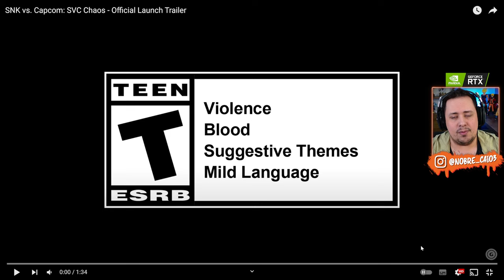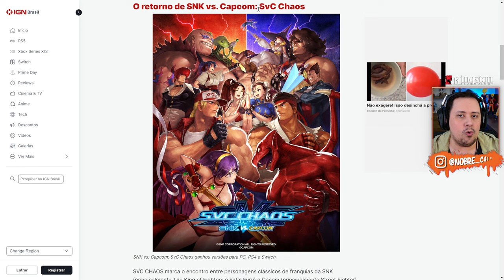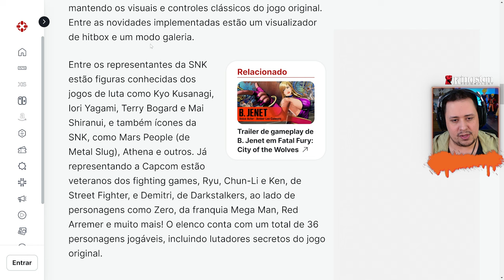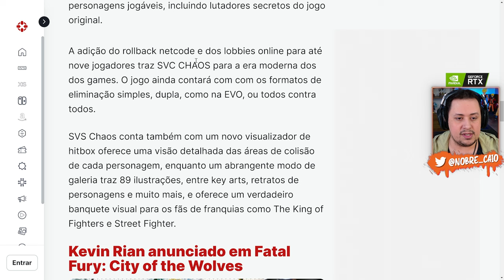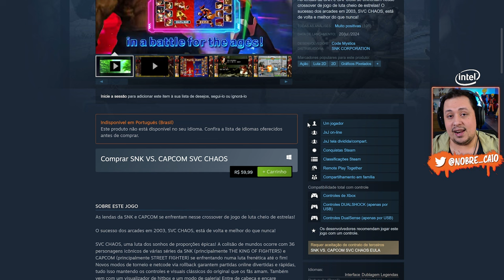BOMBÁSTICO! SNK vs CAPCOM RETORNA com NOVOS RECURSOS e já TEM DATA! SAIBA TUDO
Nosso PC Gamer:
Proc: Intel Core i7 14700k 3.4Ghz (Fornecido pela  @Intel )
Mobo: MSI Pro Z790-P WIFI (Fornecida pela  @Intel )
Microfone: HYPERX QuadCast
SSD: TeamGroup T-Force Delta 500gb
Fonte: Corsair TX850 W